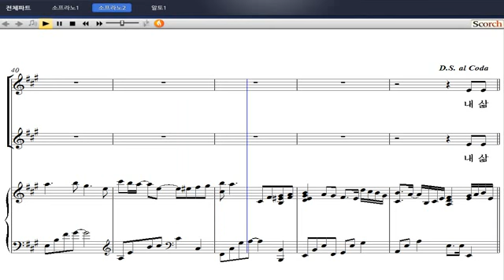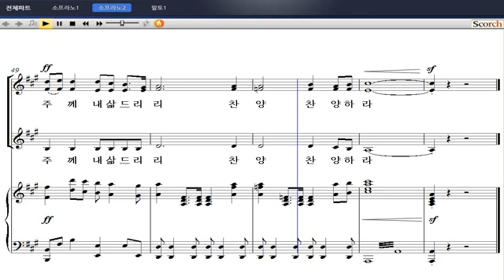[비앤비 여성성가 합창곡집] 30. 헤아릴 수 없는 주의 은혜(박지영 편곡) - 소프라노 2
[비앤비출판사] 비앤비 여성성가 합창곡집
30. 헤아릴 수 없는 주의 은혜(박지영 편곡) - 소프라노 2

'여성성가합창곡집'은 비앤비 성가 시리즈 '샬롬의 노래'와 '기쁨의 노래'에 수록된 곡들 중에서 쉬우면서도 은혜롭고 연주효과가 뛰어난 곡들을 엄선하여 여성을 위한 성가합창곡집으로 새롭게 편곡된 성가집입니다. 요즘 새롭게 떠오르는 작곡가 박지영 선생이 코러스 편곡을 하였습니다.